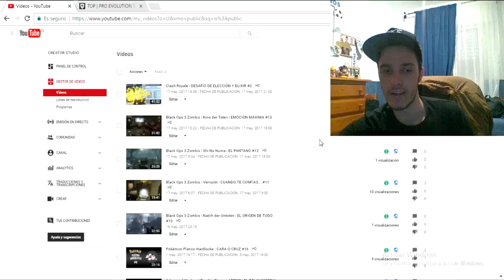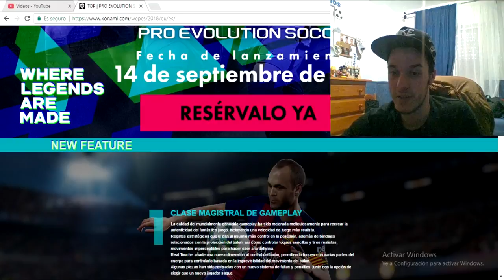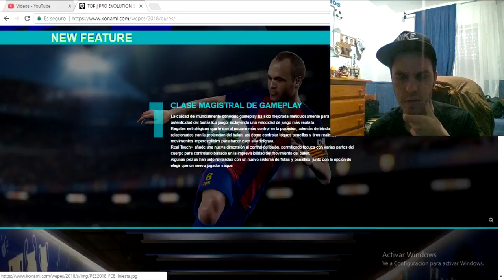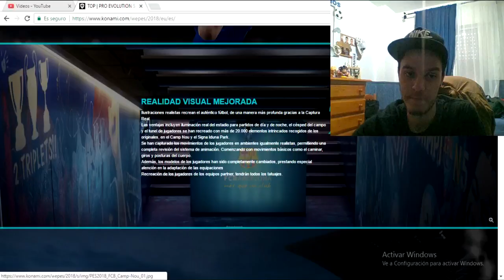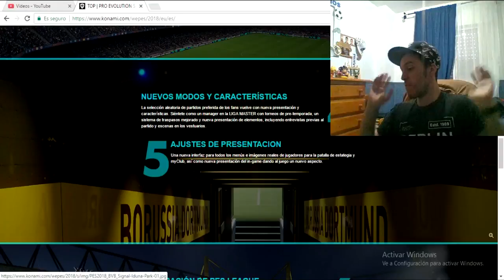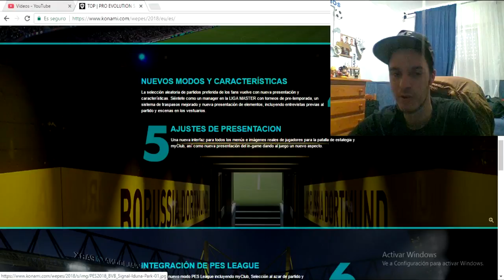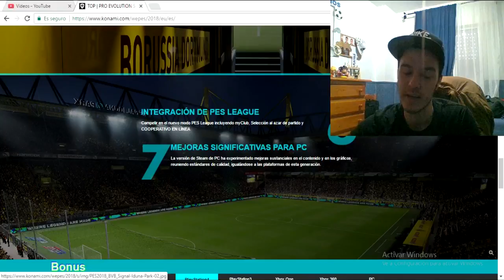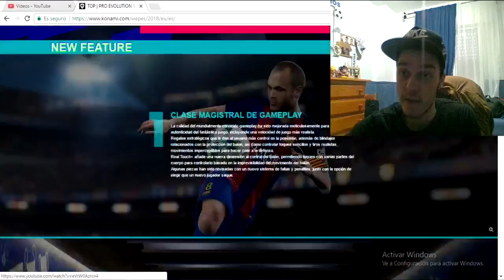PES 2018 INFO | ANUNCIO OFICIAL, FECHA DE SALIDA Y NUEVAS CARACTERÍSTICAS #1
Me he dado cuenta de que la cámara está demasiado grande xD, para próximos vídeos lo mejoraré, os lo aseguro ;)